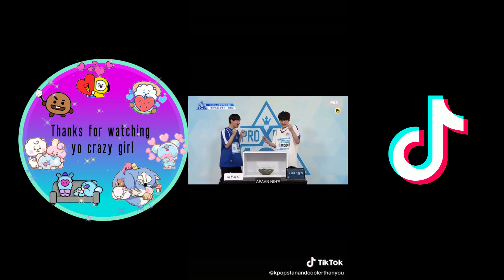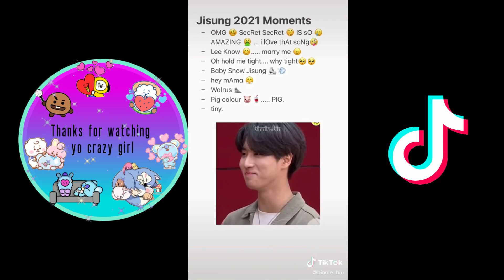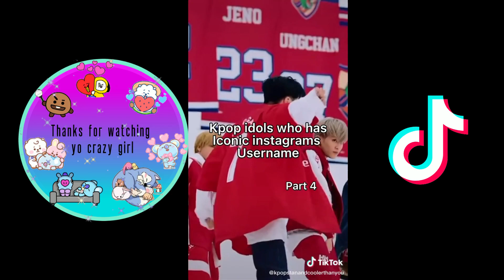✨Kpop TikTok's Because AndAudition boys are werewolves✨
hey loves!! how r yall doin?  i hope this vid made u smile💜 Just know u r appreciated and loved, also i hope u liked the vid, make sure to like and subscribe and  comment what i should name my other videos. I hope u have a Gucci Day/Night💜💜💜
~love yo girl